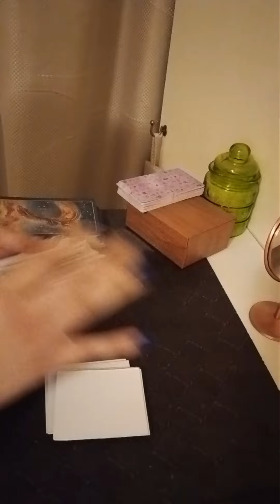Hindi/Urdu : UNKE MESSAGES APKE LIYE 💕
Services  i  offer :

1- 1 question reading - 35 USD

(5,000 - pkr)

2- 2 question reading - 55 USD

(8,000 - pkr)

3- 3 question reading - 70 USD

(10,000 - pkr)

4- 5 question reading - 100 USD

(16,000 - pkr)

5- Love n Relationships - 100 USD

(16,000 - pkr )

6- 10 Minutes customized  *SPIRITUALLY CHARGED*  affirmations that give 100% RESULTS  - 100 USD

(16,000 - pkr)

7- Consultation and step by step guidance to  MANIFEST  your Dream Desire and Goal.

(50,000 - pkr)

8- Unique Scripting technique to manifest your desire -  80 USD

(13,000 - pkr)

9- Protection from bad influences and energies  - 60 USD

(10,000 - pkr)

10- Removal of Black Magic  - 100 USD

(16,000 - pkr)

(16,000 - pkr)

12- Dream  Interpretation  - 40 USD

(6,000 - pkr)

13- Spiritually Charged Affirmations + Unique Scripting Technique - 150 USD

(25,000 - pkr)

14- Money rituals - 60 usd

(10,000 - pkr)

15- Love Rituals - 100 usd

(16,000 - pkr)

16- Subliminals - 100 usd

(16,000 - pkr)

17- Consultation along with 1 manifestation technique - 100 usd

(16,000 - pkr)

18- Angel guidance - 40 usd

(6,000 - pkr)

19- 5 Minutes Guided Meditation - 50 usd

(8,000 - pkr)

20- 5 Minutes Affirmations - 50 usd

(8,000 - pkr)